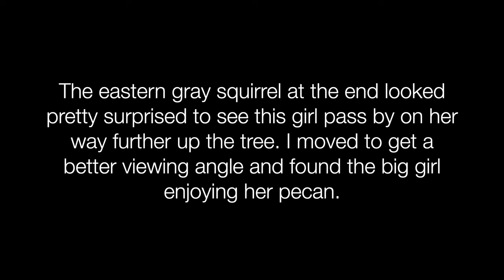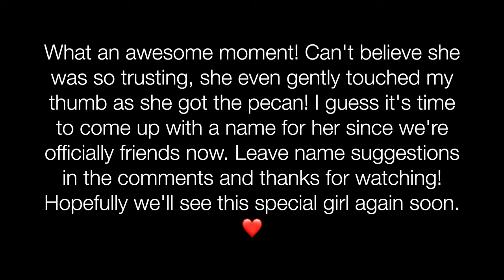Befriending a Sherman's Fox Squirrel, See What Happens! ❤️ (Sherman's Fox Squirrel Vlog #03)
She's back! Each interaction has been even more surprising than the last, hope you all enjoy this one as much as I did!